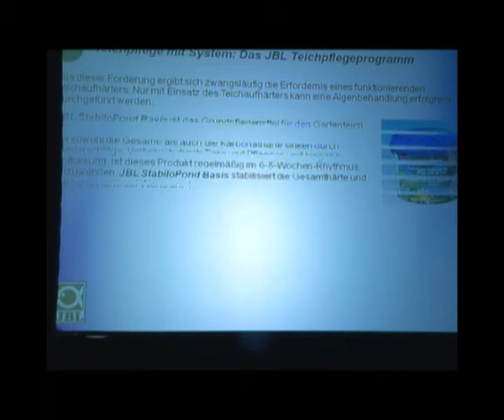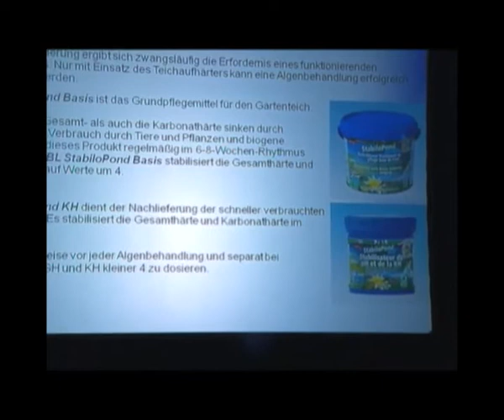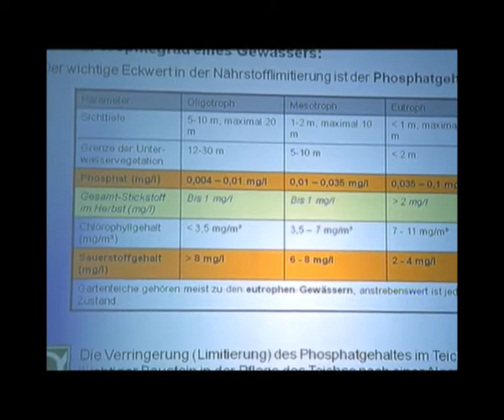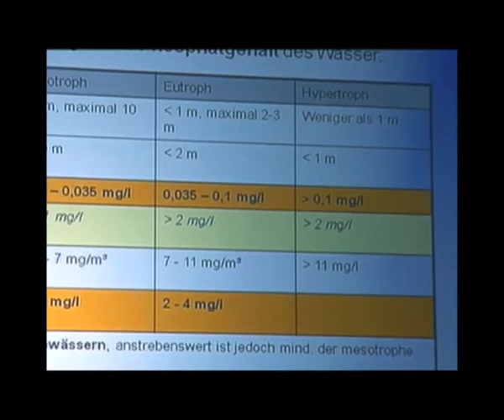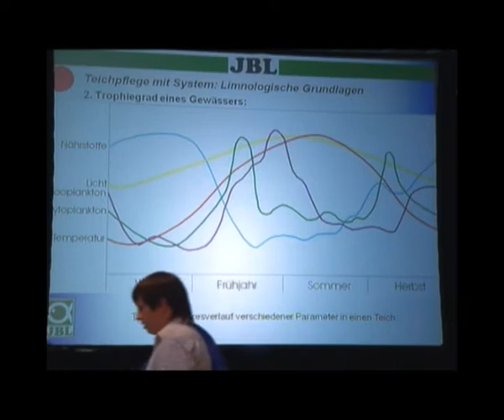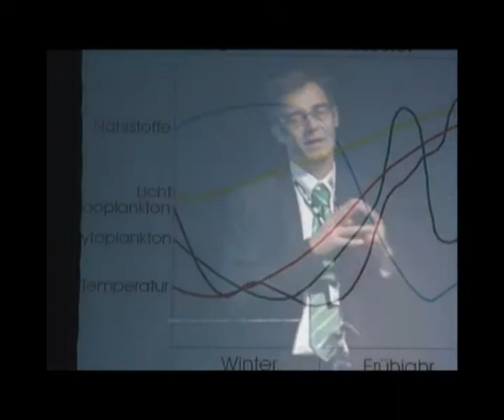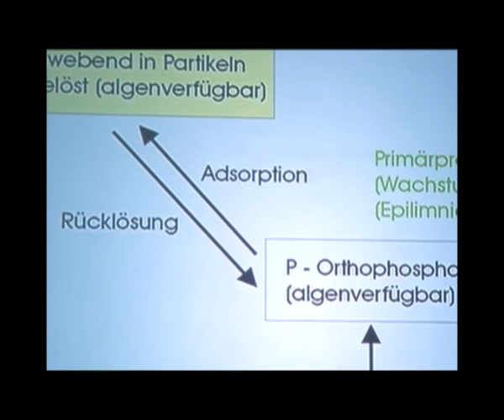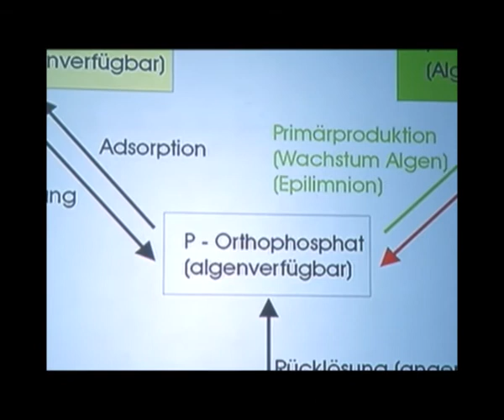JBL Open House 2010 - Konzept statt Algenkiller: 1-2-3-algenfrei - Teil 2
Das Anti-Algen-Konzept mit Garantie
Von Dr. Ralf Rombach